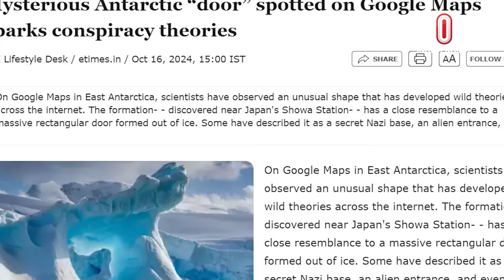অ্যান্টার্কটিকার বরফে ‘বিশাল দরজা’? | Antarctica | Ice | Door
গুগল ম্যাপে ধরা পড়ল ‘রহস্যময়’ এক দরজা! অ্যান্টার্কটিকার বরফ ঢাকা প্রান্তরের মাঝখানে ছোট্ট একটি দরজা বা দরজা-সদৃশ বস্তু সম্প্রতি ভাইরাল হয়েছে সোশ্যাল মিডিয়ায়। আর তারপর থেকেই দরজাটি নিয়ে নেটিজেনদের মাঝে শুরু হয়েছে নানা জল্পনা-কল্পনা। কী এই দরজার উৎস, আর কীইবা আছে এর ভেতরে- এই নিয়ে একেক জনের মত একেক রকম।